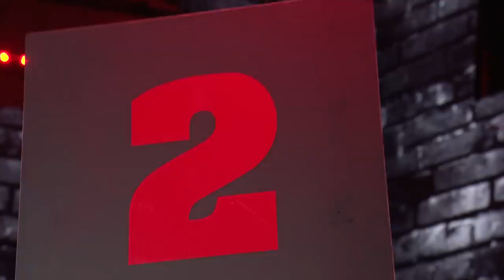KRWAWA MASAKRA w walce na gołe pięści! GROMDA 9 REMI vs DIABEŁEK CAŁA WALKA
✅ORAZ ZOSTAW DZWONECZKA (🔔) PROSZĘ :)